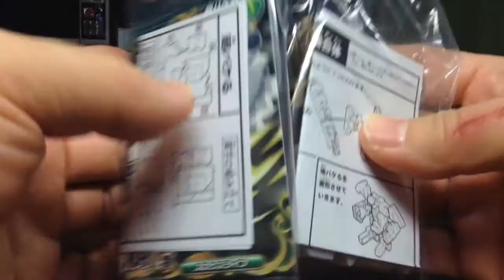【食玩】 もじバケるGⅡ 崩バケる編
よかったら、コメント＆登録よろしくお願いします。

撮影、ipod touch 5